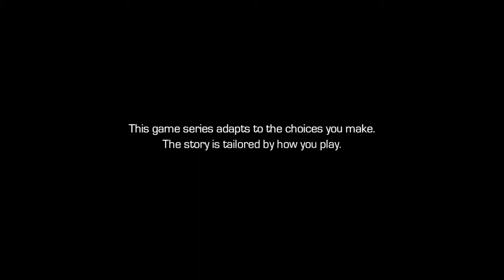The Tale Of Two Sisters - Marvel's Guardians of the Galaxy Episode 3 #1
Episode 3 where we catch up with Peter and Gamora in the tombe and discover more about their story.